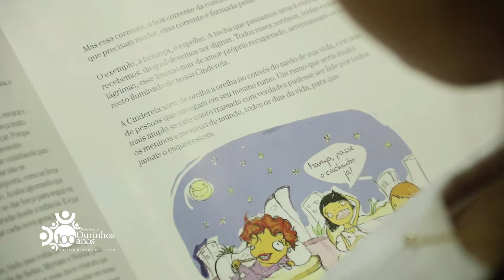LITOU 2019 / OURINHOS